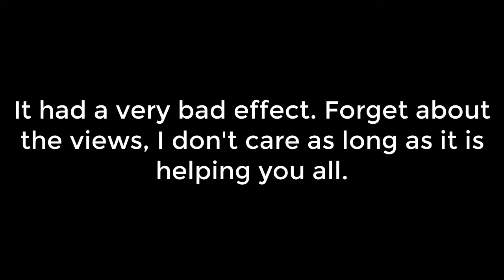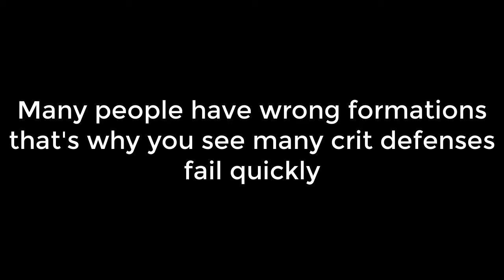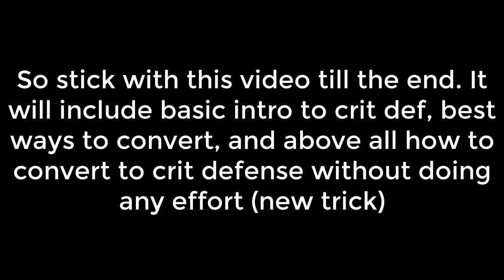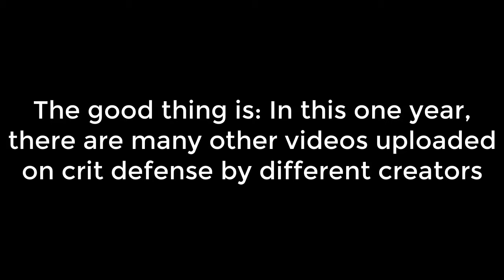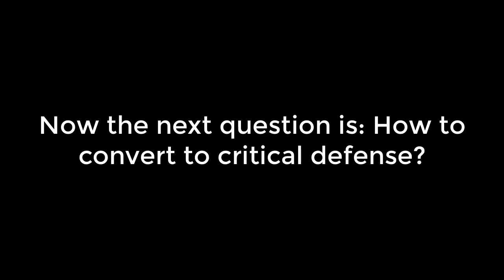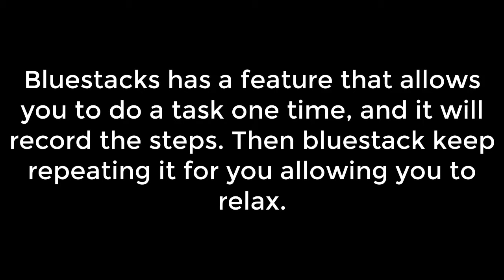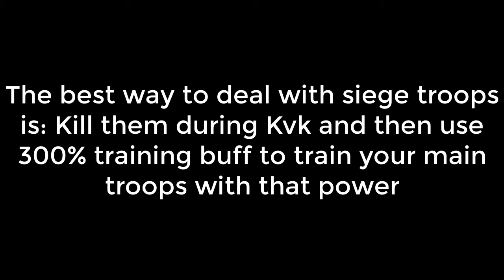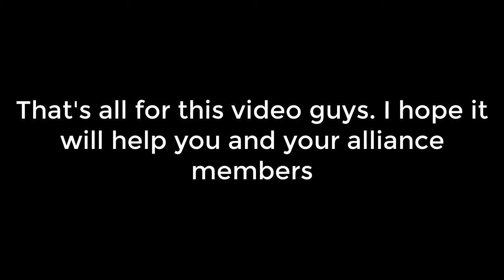Reposting "The concept of Crit defense that can make your city defense strong" | KING OF AVALON